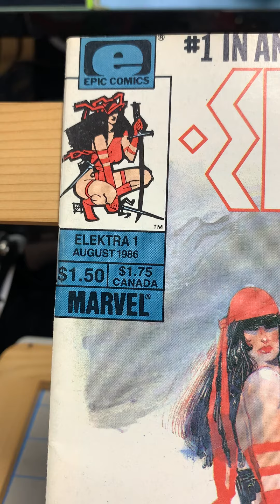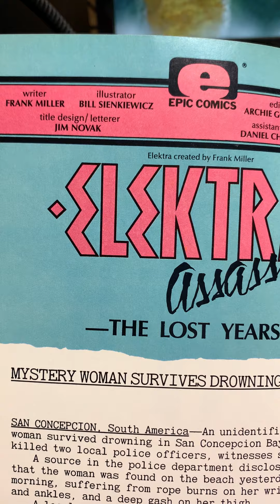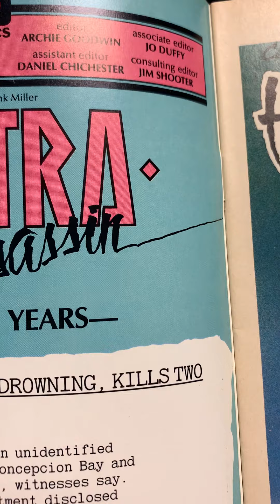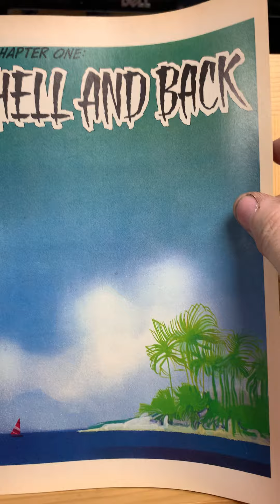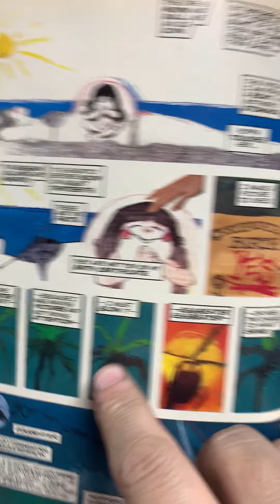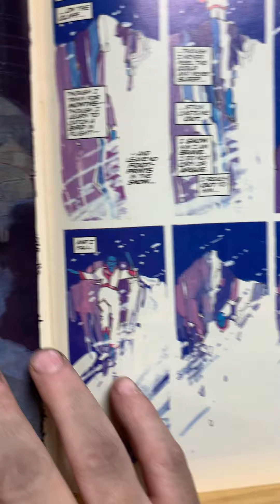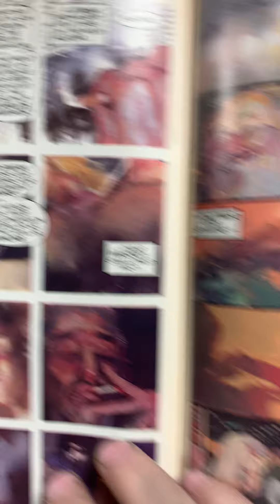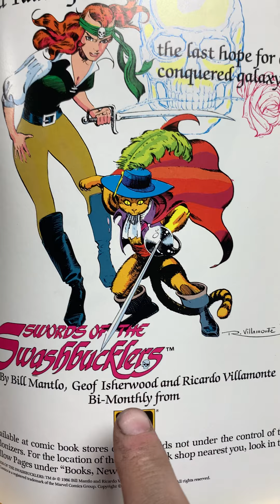Elektra Assassin 1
Frank Miller and Bill Sienkiewicz’ groundbreaking series about the legendary assassin.